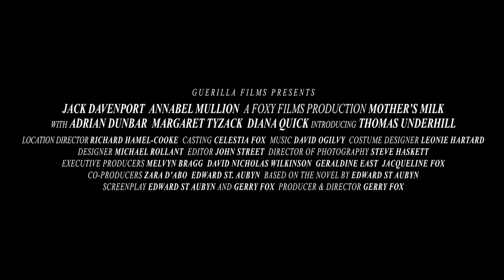Mothers Milk- Trailer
Mother's Milk is a powerful, moving and often funny drama, based on the award-winning novel by Edward St. Aubyn about an English family forced to come to terms with the imminent loss of their beloved holiday house in Provence.

Produced & directed by BAFTA --award winning director Gerald Fox

the humour is brittle, British and with a tang of real poison...more grown-up and literate than most new British films."    The Guardian***